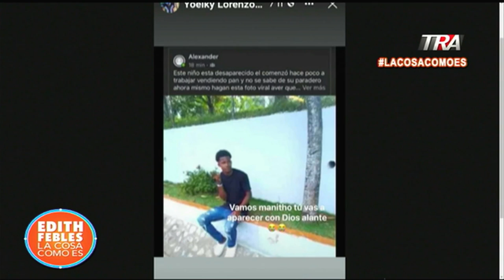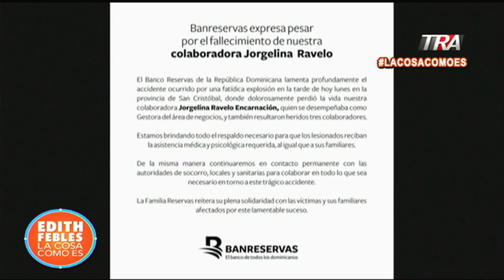Presidente Abinader dice no escatimarán esfuerzos para asistir víctimas de explosión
Canal Oficial Periodista Edith Febles